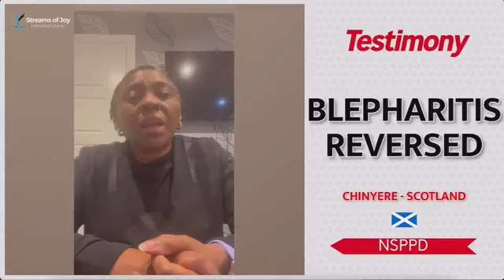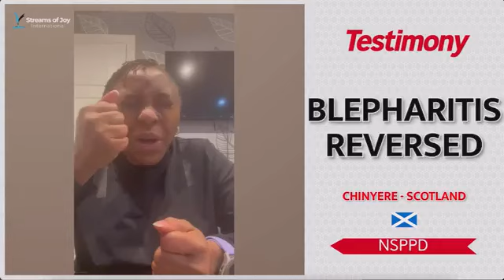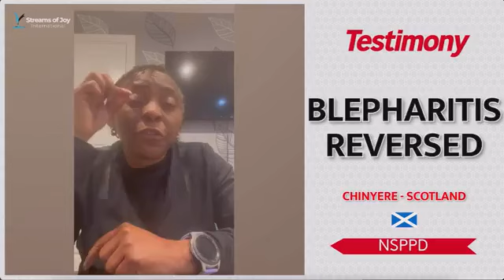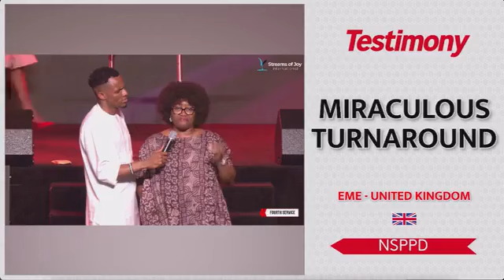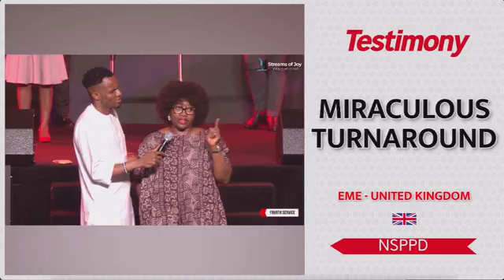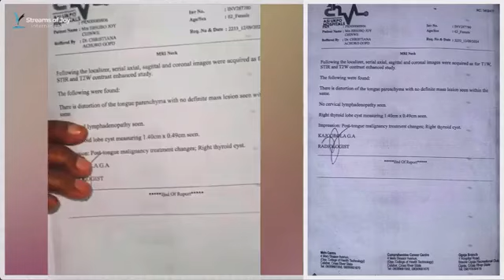TESTIMONIES AT THE NSPPD ON 02-10-2024